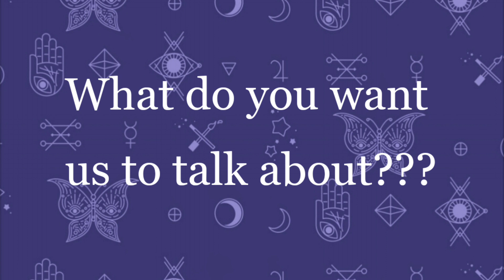NEW Cherry Blossom Nail Art Design Collection No. 1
Hi everyone!

Okay, so, this video was a lot of fun to make!!! Watch to the end and leave a comment telling me your favorite part and ask us questions!

Love,
Robin Moses
Nail Art Wizard Ph.D (Hail to the N.A.W.!!!)

Hashtag me inspiredbyrobinmoses when you copy my nailart!
SHOW ME:  @robinmosesnailart on instagram
worldwide!